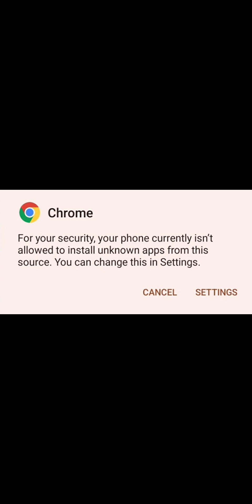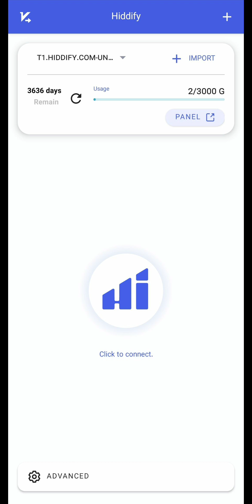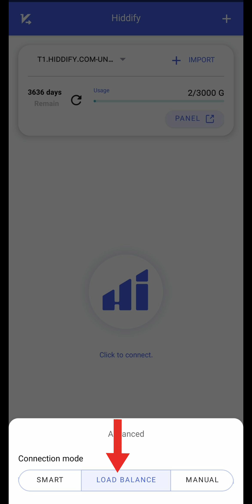Tutorial for HiddifyNG (Xray based client app)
In this tutorial you can get to know with our propertry app based on Xray named HiddifyNG. This app has unique capabilities such as smart and load balance proxies as well as fragmentation of packets which helps you bypass filtering with ease. View this video to get familiar with it.

If you don't know what is HiddifyManager please feel free to keep in touch with us via the information below